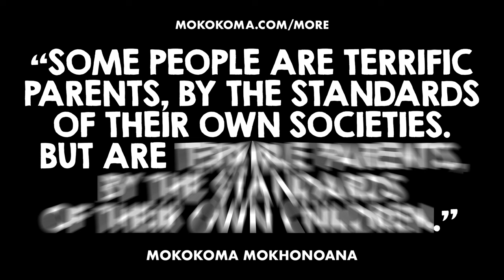APHORISM 894 • DO YOU DISAGREE?👂🏾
“Some people are terrific parents, by the standards of their own societies. But are terrible parents, by the standards of their own children.” — @Mokokoma Mokhonoana